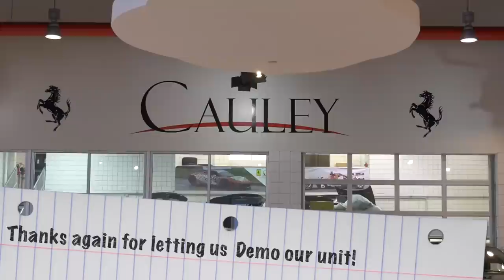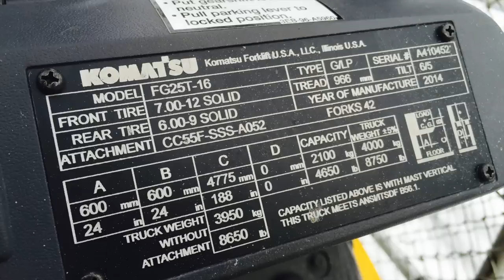Detroit Wrecker Baltimore Tow Show 2014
- Got questions? We stock genuine replacement parts for your Jerr-Dan,Century,Vulcan,Dynamic & Chevron.